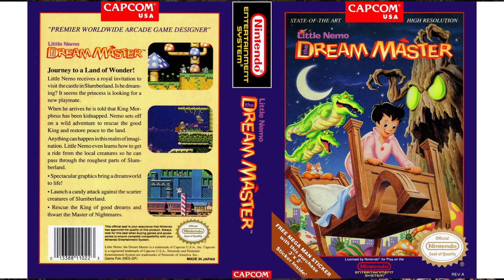Dissecting...Ponyo (2008) | Dissect That Film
It's time to finally hop into the world of Miyazaki and Studio Ghibli with 2008's PONYO. We found no better person to join us on this adventure than Paul from the Flicks and Friends Podcast. From the beautiful animation, music and story, PONYO really brings a lot of heart and soul to the screen and leaves you thinking about it long after its over. Can we keep this episode rated G or even PG talking about this kids film? Why is ham the best? Why is Paul so smart when it comes to animated films? We try to answer those questions and more this week on the DISSECT THAT FILM: S2 E25.

Promo: Flicks and Friends Podcast
Vintage Video Podcast

INTRO BY JASON OF BINGE MOVIES
Track: Infraction- A.I.